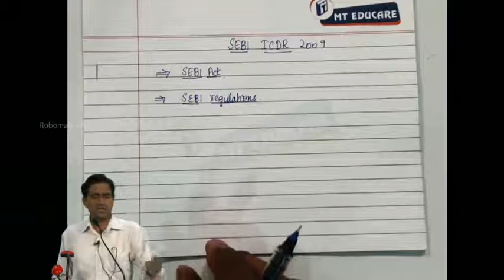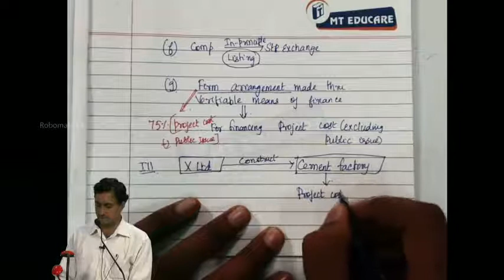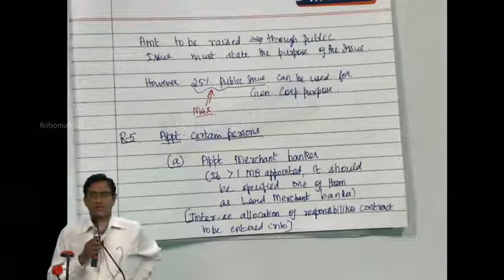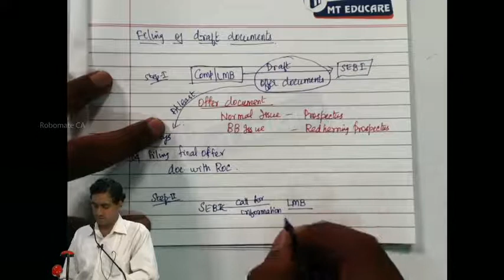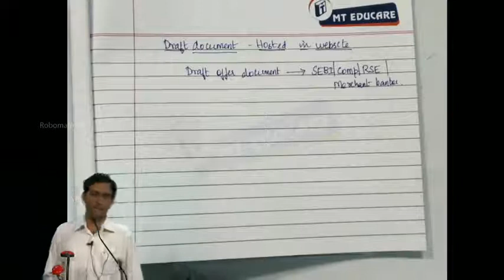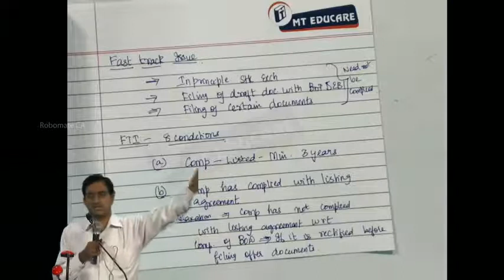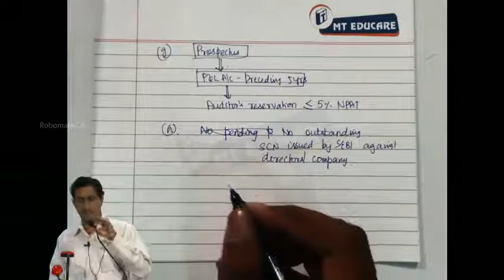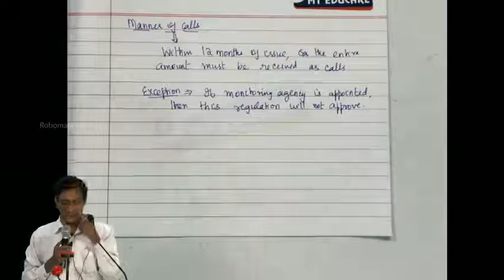Issue of Capital and Disclosure Requirements Lecture 1